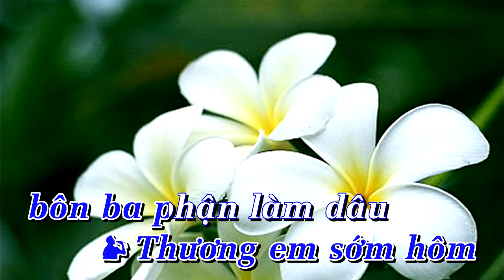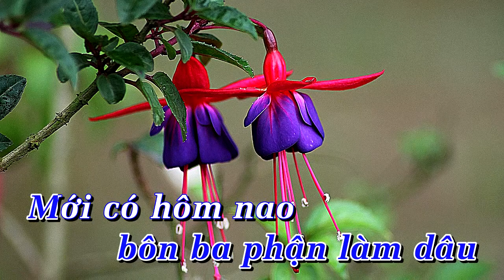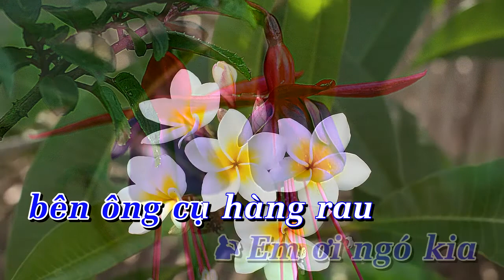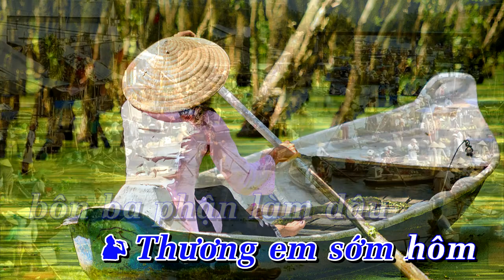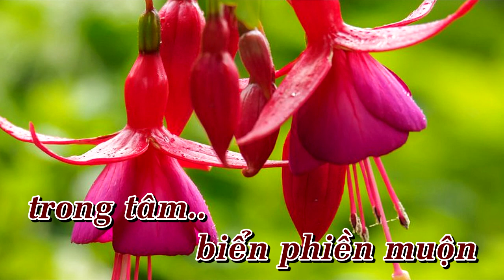[KARAOKE] Chợ đêm miền tây _ Song ca [Bình Quân Anh]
✔ Karaoke:  Chợ đêm miền tây      ✔ Tác Giả:  Trần Thịnh
✔ Linh Karaoke:  Trần Thịnh
✔  Lời bài hát   Chợ đêm miền tây
Khi con nước lên thuyền tứ phương xuôi về
Chợ nhóm thâu đêm người đi khách đến ê hề
Thương con sớm hôm bôn ba phận làm dâu
Mới có hôm nao mà nay nhan sắc tiêu hao

Anh chưa có quên lời khắc ghi trong lòng
Mẹ nói cho hay thuyền theo lái, gái theo chồng
Em ơi chớ lo nay công việc đã xong
Mãi mãi ta phải làm đẹp lòng sông thân

vọng cổ:
Em ơi trên thuyền nhóm chợ đêm mình đã phải lòng nhau bởi kẻ ngoan hiền, còn người thì chăm chỉ
Rồi rượu lạc đôi chung, trầu cau dăm miếng cũng trong buổi chợ đêm, mình đã nên vợ nên chồng
Không gối phụng chiếu hoa trang điểm chốn loan phòng
Khách tương hồ, gắn cuộc đời trên sông nước
Với con thuyền,